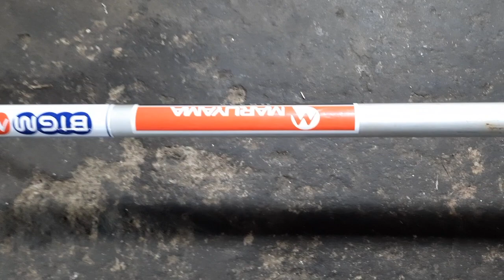Đã bán.Máy cắt cỏ MARUYAMA BIGM BCS32,nòng 38ly 32cc nhật bãi.Lh765959958.